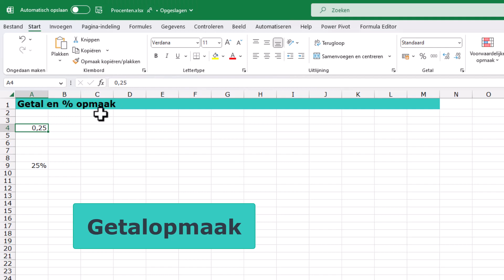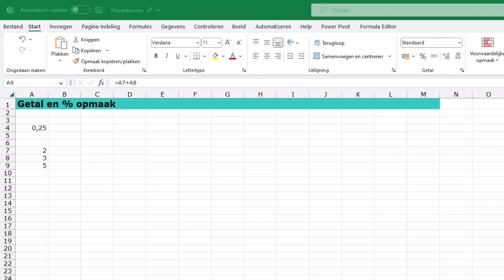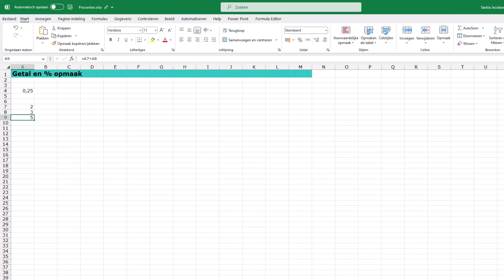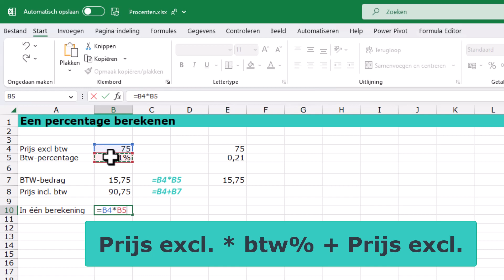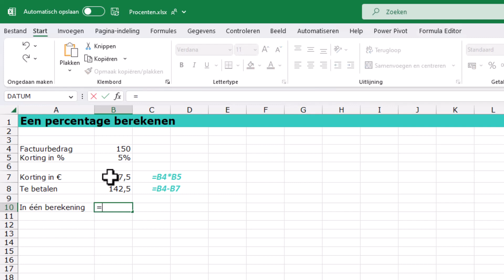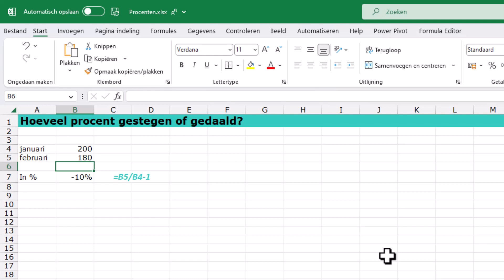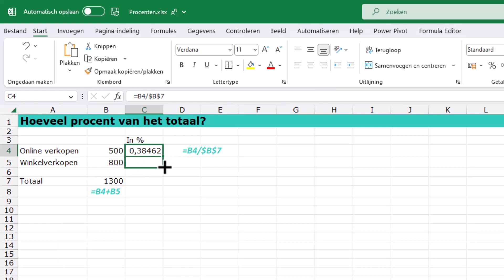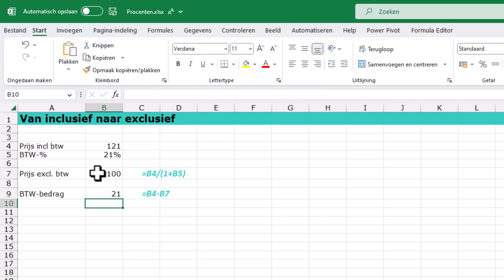Begrijp procenten en procentberekeningen in Excel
Berekeningen met percentages: ik merk dat veel mensen dit lastig vinden. In deze tip leg ik uit hoe dit in Excel werkt.
Eerst een korte uitleg over de getalopmaak % (percentage) en daarna enkele voorbeelden van veel voorkomende berekeningen met percentages.
0:01 Introductie
0:32 Uitleg getalopmaak Percentage
2:14 Prijs inclusief btw uitrekenen bij een prijs en een btw-percentage
3:39 Kortingbedrag uitrekenen bij een factuurbedrag en een korting-percentage
4:27 Hoeveel is een prijs gestegen of gedaald in procenten?
5:33 Hoeveel procent is een bedrag van een totaalbedrag?
6: 22 Prijs inclusief btw omrekenen naar een prijs exclusief btw